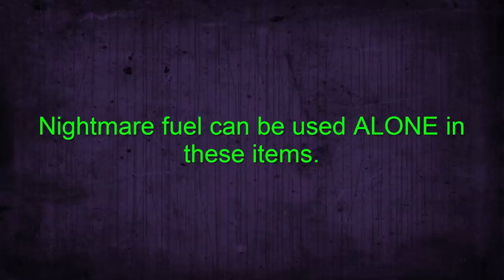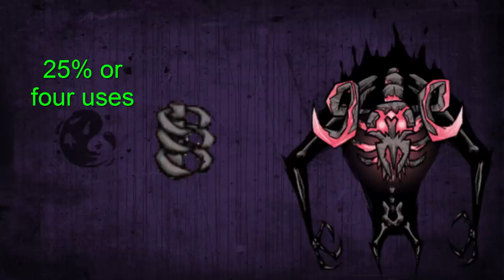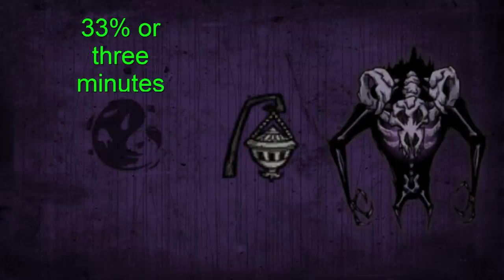Why YOU should be Insane in Don't Starve Together! (Sanity Guide)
Nightmare fuel is the primary reason for insanity being useful in Don't Starve Together. It can be used to make extremely useful magic items, the most notable of which it is used on are the; bone armor, magiluminescence amulet, shadow thurible, and night light. To obtain nightmare fuel (in one of the fastest ways), go insane and fight shadow creatures. This guide explains why you should be insane rather than sane. If you follow this guide it will make you better at the game due to having more resources.

Don't Starve is a game about uncompromising survival, you play as one of eleven characters in Don't Starve Together and Reign of Giants, these are; Wilson, Willow, Wolfgang, Wendy, WX-78, Wickerbottom, Woodie, Wes, Maxwell, Wigfrid, or Webber.
Using one of these characters you enter a hostile world, filled with oddities, talking pigs, giant spiders, tree monsters (Tree guards), the deerclops, giant geese, or moose (moose goose) depending on how you look at it, and much more! Follow the guide, Edgy Rick, and he will make sure that you stand out on top, and most importantly, that you Don't Starve.

Rogue Legacy OST - [01] The Fish and the Whale
Rogue Legacy OST - [05] SeaSawHorse